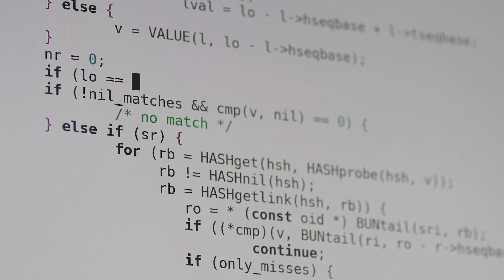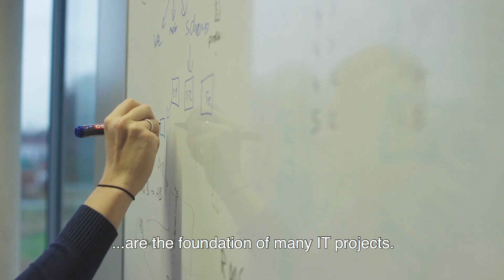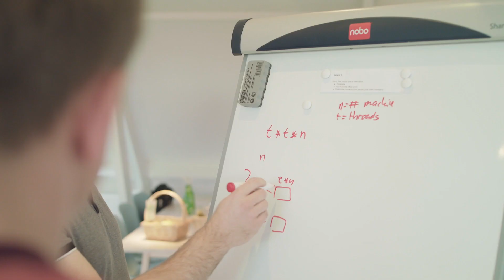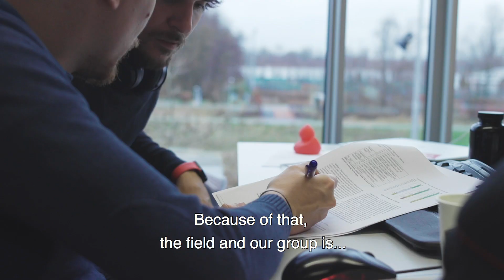CWI Database Architectures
The Database Architectures (DA) research group of CWI is a top database systems research group in the broad area of data management systems and infrastructure for supporting data science. It is well known in academia and industry for pioneering column store technology, fast compression methods, vectorized query execution, on-line query-driven indexing (cracking), and adaptive caching. It develops, distributes and maintains the MonetDB open-source system, and has spawned multiple spin-off companies (Data Distilleries, VectorWise, MonetDB Solutions). It operates a self-built cluster (SciLens) that unlike many other compute clusters is bandwidth-optimized and thus better suited as a data science infrastructure.